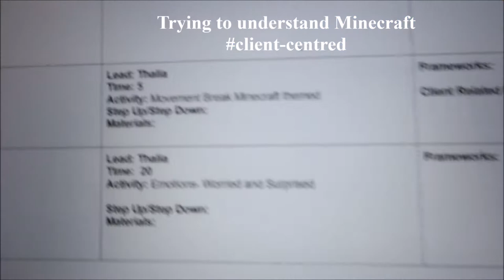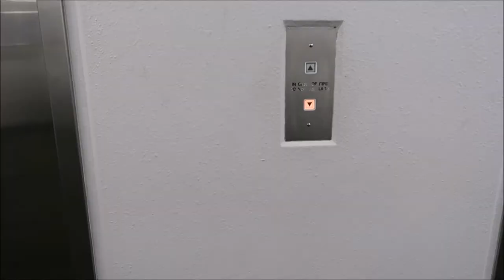Life as an OT Student on Paediatric Placement ll ENDLESS EDUCATION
Monday of Week 6!
Today: Two sessions - Debriefing - Progress Notes - Session Planning

Hey Everyone! I'm Thalia and I'm a third year occupational therapy student in Australia. I'm currently on placement (10 weeks) in a paediatric clinic.